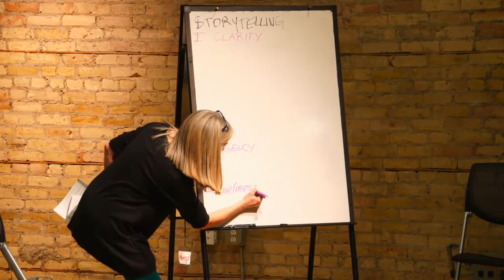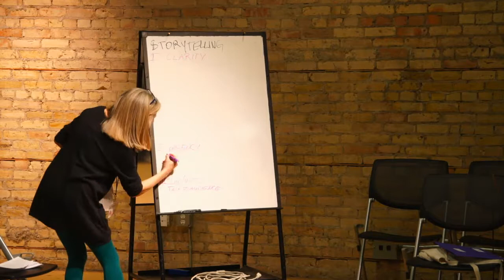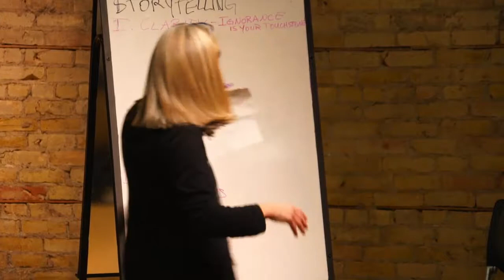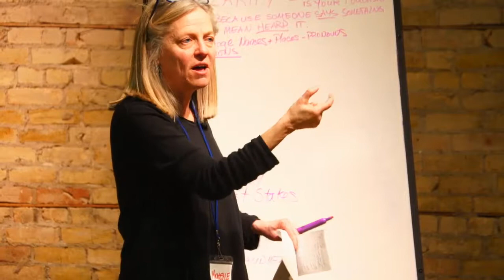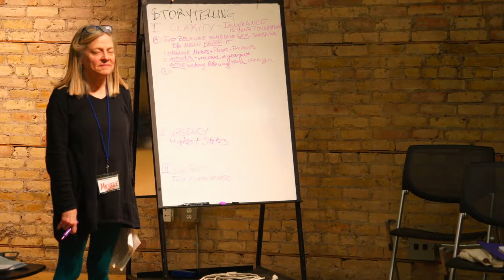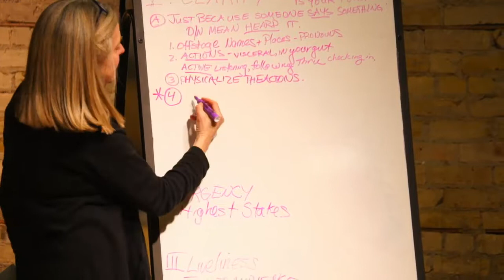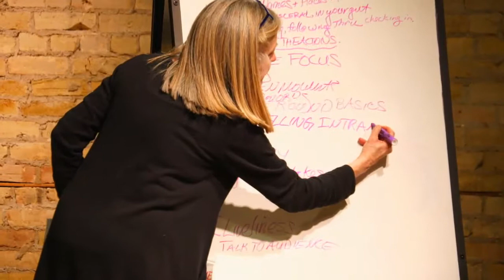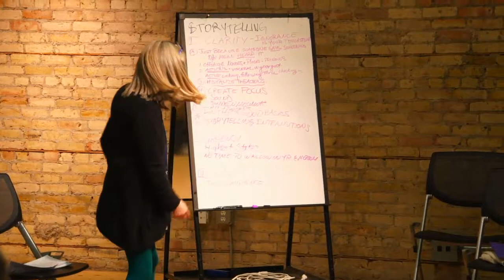Directing with All the Lights On at the Ten Thousand Theaters Conference at Ten Thousand Things in M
Directing With All The Lights On: Tools and Tricks for the Circle, in Service of Storytelling and The Audience
11:30 a.m. PST - 1:15 p.m. PST (San Francisco) / 1:30 p.m. CST - 3:15 p.m. CST (Minneapolis) / 2:30 p.m. EST - 4:15 p.m. EST (New York)
With Michelle Hensley, TTT

Excellent directing is absolutely key to making this work. Michelle will share the essentials of this kind of directing in the round to make the story crystal clear, which she has  gathered from over 30 years of watching the places where audiences get restless. Highly recommended not only for directors, but for producers who work with new directors.

Ten Thousand Things presents the Ten Thousand Theaters Conference livestreaming on the global, commons-based peer-produced HowlRound TV network at howlround.tv on Sunday and Monday 3-4 December 2017.

Theaters from around the country who are already practicing (10) or interested in learning more (25) about Ten Thousand Things’ unique model of bringing the very best professional theater directly to those with little access gather in Minneapolis.